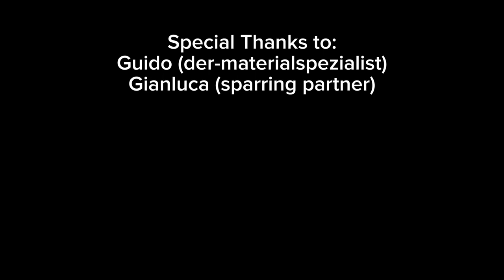EXTREME DISRUPTIVE EFFECT For Your Backhand Game 🔞 BARNA ORIGINAL Super Glanti Black Edition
Setup:
- der-materialspezialist Scooper Def
- der-materialspezialist Spinfire (2.1mm)
- Barna Original Super Glanti Black

Introducing with today's video the latest frictionless antispin released from Barna Original: the Super Glanti Black edition.
After a couple of practice sessions these are my thoughts.
Pros:
- Spin reversal at the highest level. Best rubber I have ever tried in this aspect.
- Ball trajectories difficult to read.
Cons:
- control is not the best because of its speed. The black sponge is thin and absorbs little so you have little margin for error.
It should be used on defensive blades.

Heartfül of Kerøsene - Jeff The Second